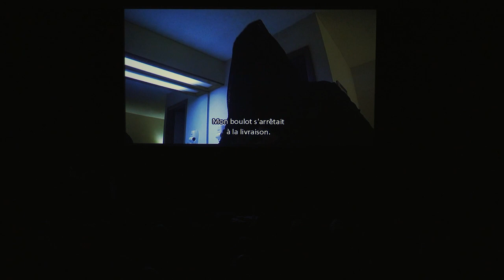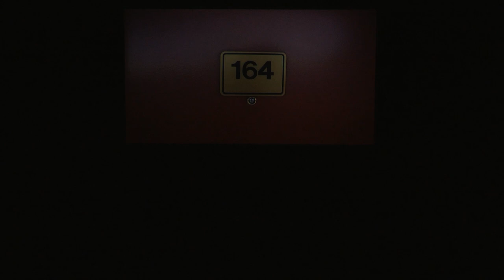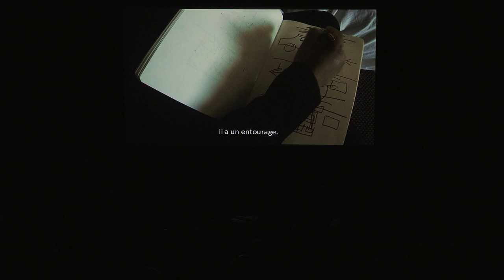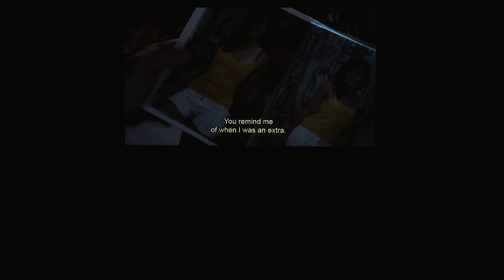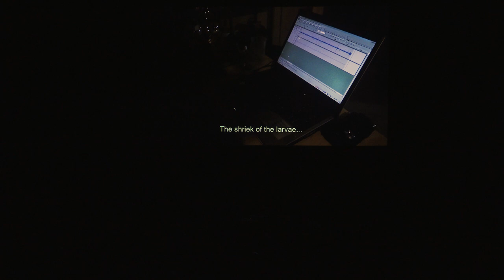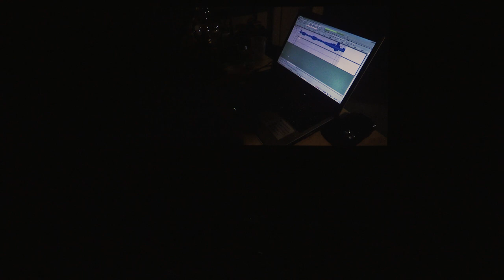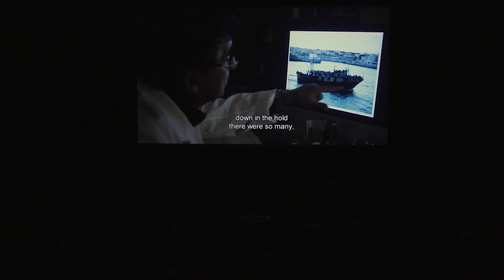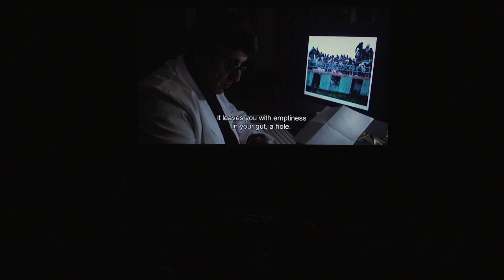The Seeker of Truth – Thinking/Space with Gianfranco Rosi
One of the most exciting and provocative voices of documentary filmmaking at Bildrausch - Filmfest Basel 2019: Gianfranco Rosi in a three hours talk with Jean Perret.